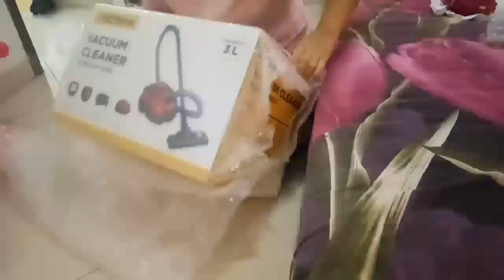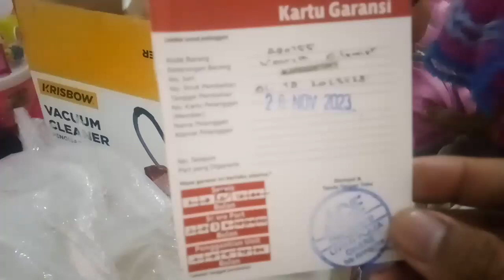Unboxing Vacum Cleaner Krisbow Murah dan Bagus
unboxing vacum cleaner krisboww
kirby vacuum unboxing
xbox unboxing video
unboxing series 8